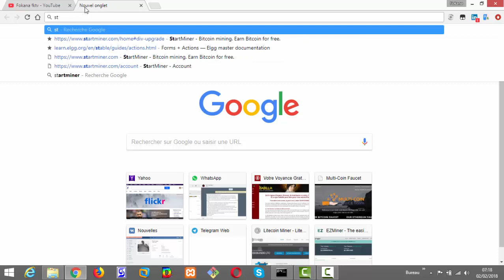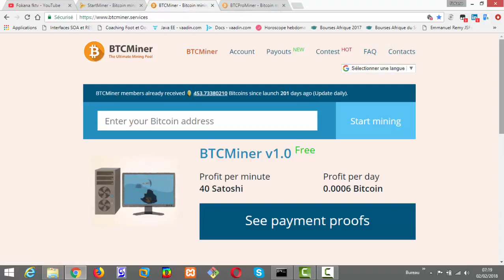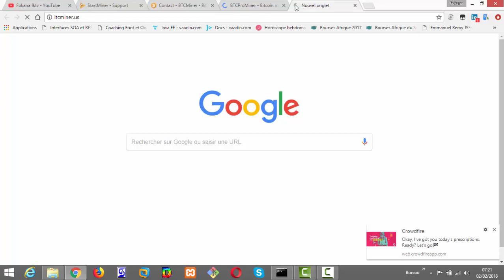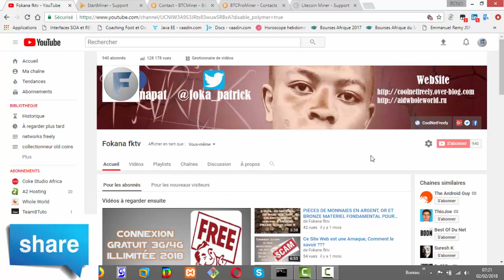GAGNER 1 BITCOIN PAR JOUR: SCAM A EVITER